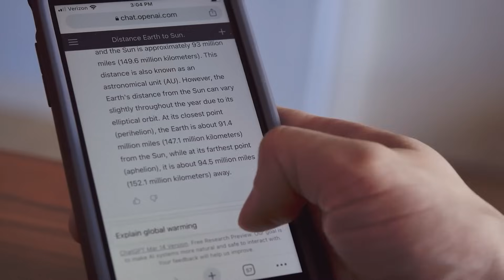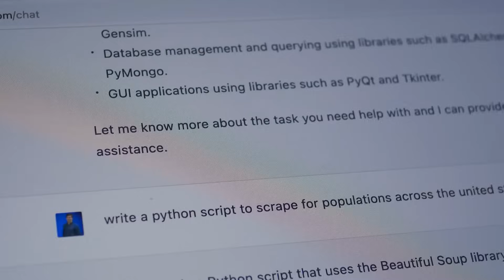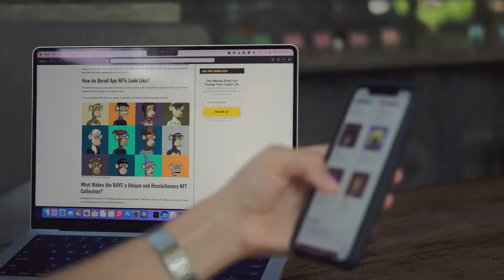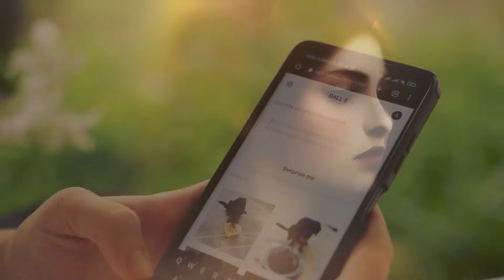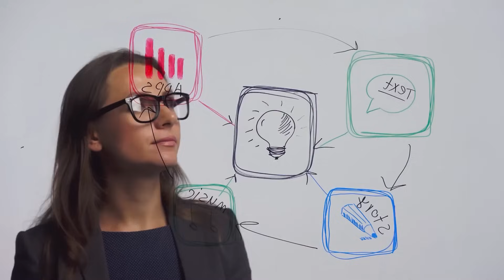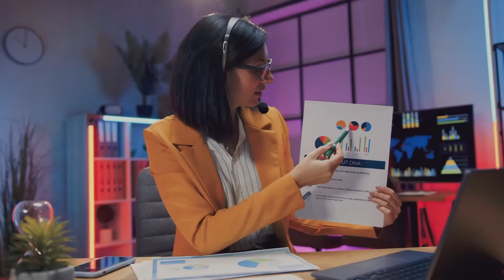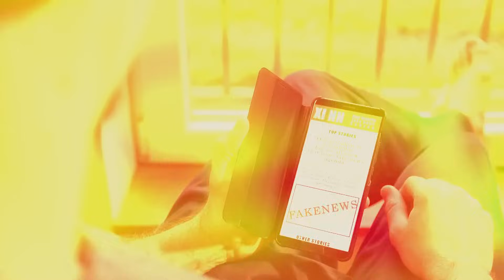Exploring the ethical implications of AI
In this thought-provoking video, we embark on a captivating journey to delve deep into the ethical implications of Artificial Intelligence (AI) and how it profoundly influences our society.

🔎 Join us as we uncover the multifaceted aspects of AI's impact, examining both its potential benefits and the critical challenges it poses to humanity. From privacy concerns to job automation, we leave no stone unturned in this exploration.

⚖️ Our team of experts sheds light on the ethical considerations that arise with the exponential growth of AI technologies. We aim to foster a constructive conversation around the ethical boundaries that must be established to ensure AI is harnessed for the greater good.

✨ Engage with us in the comment section below and share your thoughts on the ethical conundrums presented in this video. Your input is invaluable as we strive to cultivate a community that ponders the ethical complexities of AI together.

By doing so, you'll be part of our active community, receiving updates on future insightful videos just like this one.

🎯 Remember to give this video a thumbs up if you found it enlightening, and share it with friends and colleagues who might also be interested in this profound exploration of AI ethics. Let's spark a meaningful dialogue that can shape a better future for AI and humanity.

Thank you for joining us on this captivating journey of Exploring the Ethical Implications of AI. Together, we can build a more conscious and responsible future for our AI-driven world.